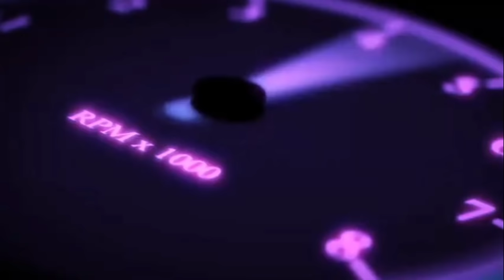Extreme Car Driving Simulator 2021 | Airplane Vs All Whatsapp Drip Cars | Part - 1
Next Milestone- 50000 Subscribers I Know Guys We Can Complete This Target In  Few Months Keep Supporting
My

GAME FEATURES
Accurate physics.

What's New
Next-Gen graphics update it’s here ⚡

• The biggest update ever made on Extreme Car Driving Simulator 😱
• Next-Gen updated graphics. We remade everything to bring you a more immersive experience 🛠
• Adaptative performance 📏📲
• New cars with realistic graphics 🏎️⚡
• We won’t spoil you about changes… but here you have a hint ➡️ ✈️

Download Link of This Game 👇🏻
Extreme Car Driving Simulator